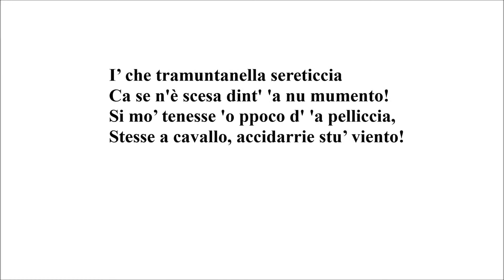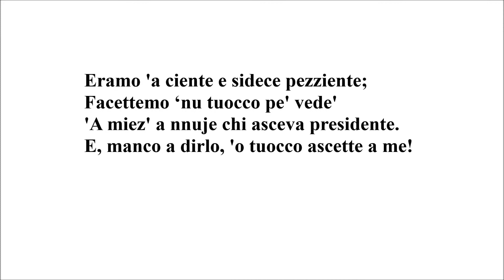Nino Taranto: ‘O Sapunariello.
CD:  Nino Taranto  –   “Raffaele Viviani - Canta Nino Taranto”  –  (2004)